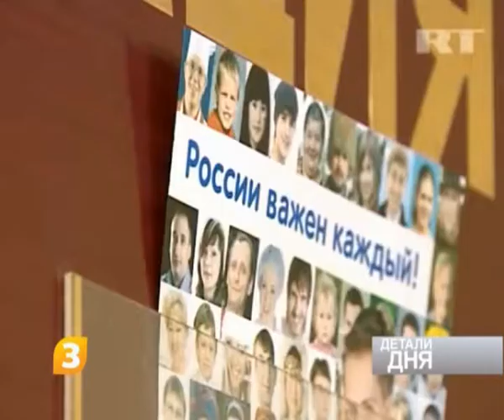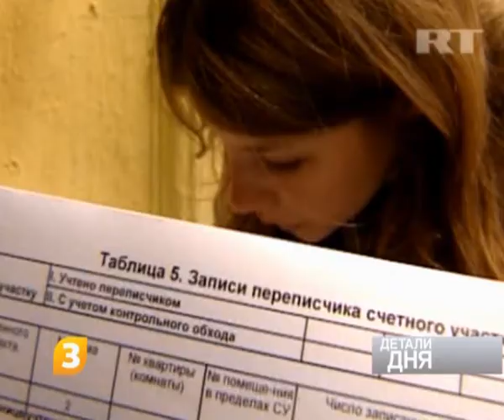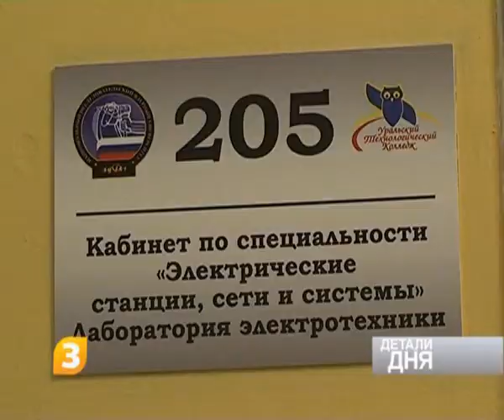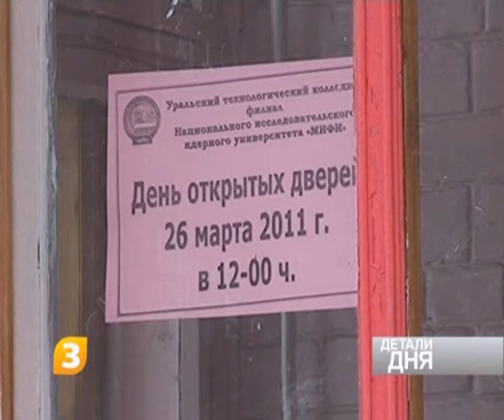Детали Дня 28 03 2011